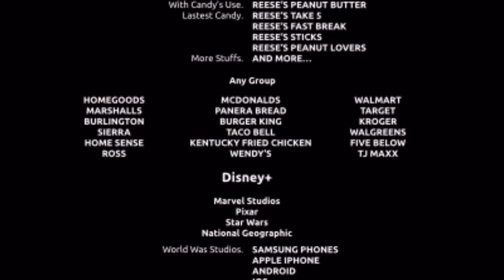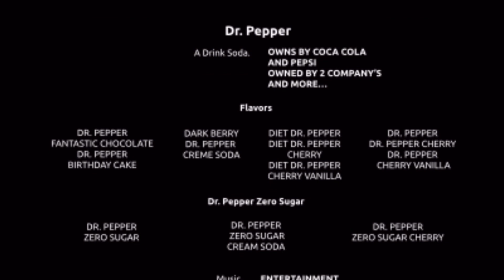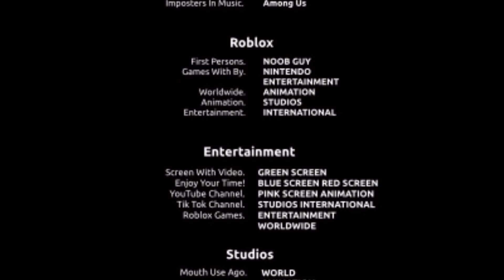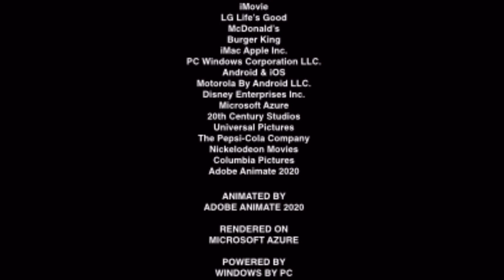TPOT 2 Credits (2022) (Long Version)